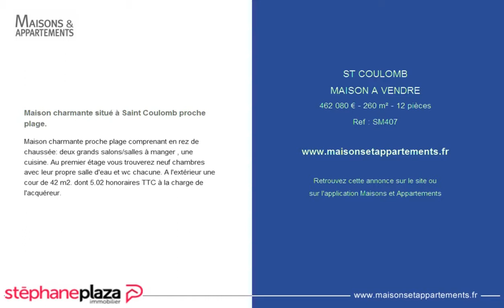ST COULOMB - MAISON A VENDRE - 462 080 € - 260 m² - 12 pièces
Référence : SM407

Maison charmante situé à Saint Coulomb proche plage.
Maison charmante proche plage comprenant en rez de chaussée: deux grands salons/salles à manger , une cuisine. Au premier étage vous trouverez neuf chambres avec leur propre salle d'eau et wc chacune. A l'extérieur une cour de 42 m2. dont 5.02 % honoraires TTC à la charge de l'acquéreur.

Cette annonce vous est proposée par l'agence STEPHANE PLAZA ST MALO